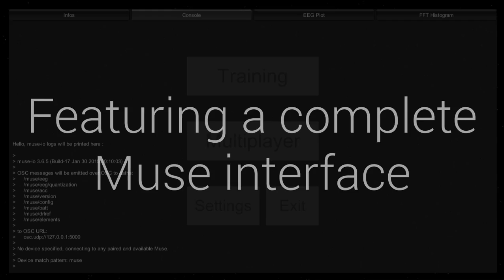BrainFighter - Teaser [PC]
Jeu multijoueur en ligne controlé par un casque MUSE.

Ce FPS original allie réalité virtuelle et interface neuronale directe. J'ai pris en charge le développement de l'application à partir de zéro, de la mise en place du gameplay jusqu'à l'intégration des outils de BCI en passant par l'intégration de la composante multijoueur.

Technologies : BCI, EEG, Muse, Occulus Rift, Unity3D, Open Sound Control